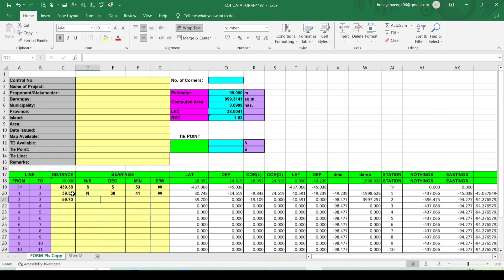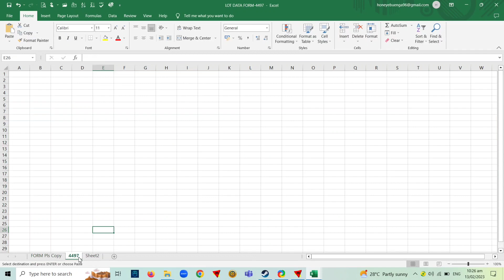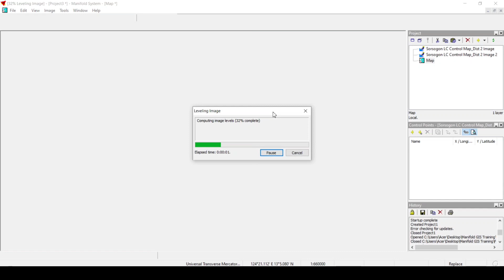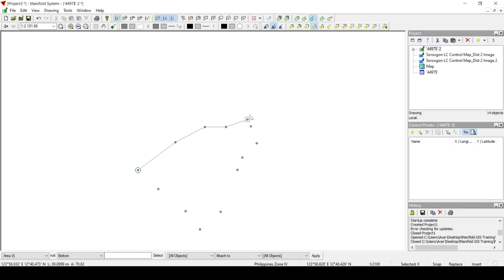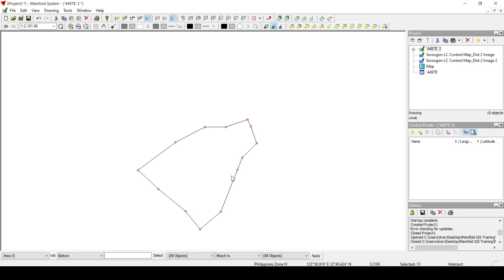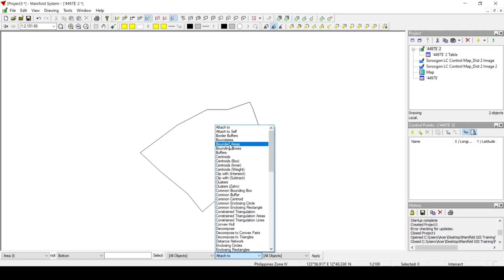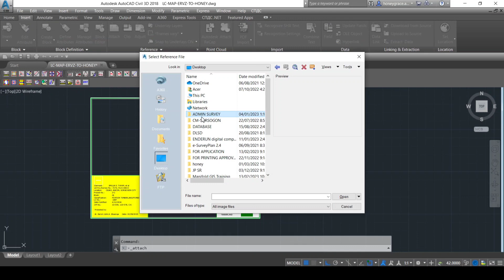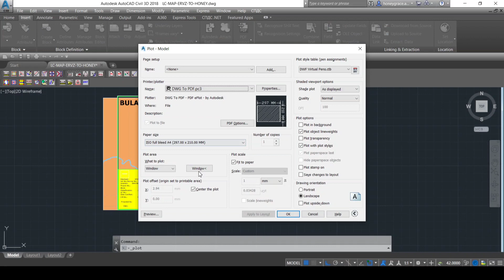Land Classification Projection|Manifold Tutorial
Sharing you guys my learnings during our training on land classification projection conducted by DENR. This video shows how to project landholdings whether the lot is within A&D or timberland.